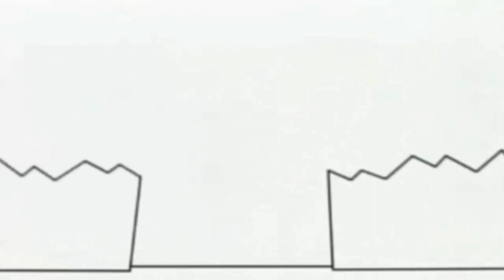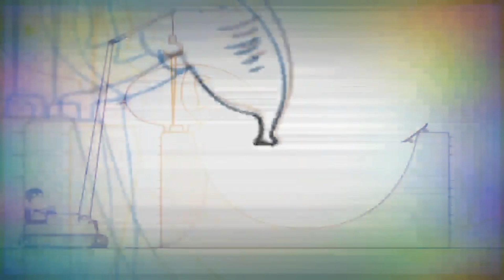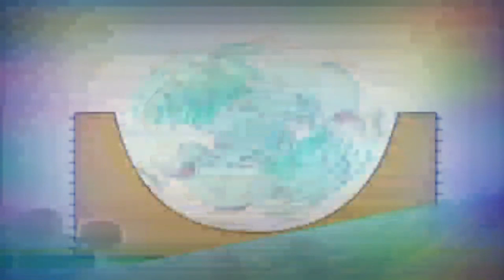24 квітня 2022 р.